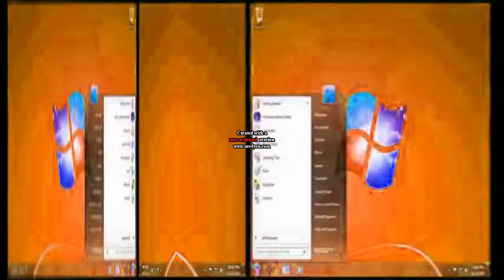Chilled Windows Goes Weird